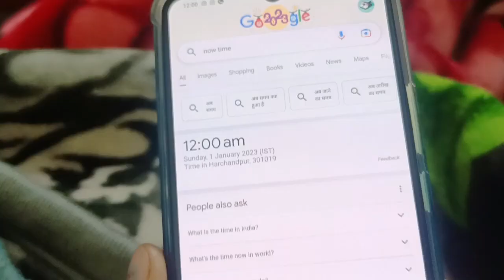New year Vlog vlog happynewyear #2023